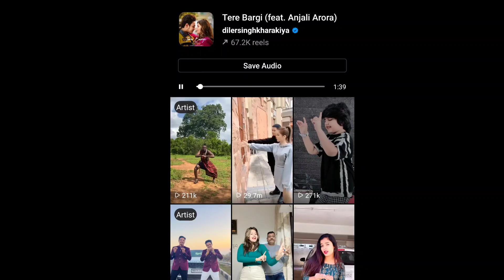aunty के talent ने किया कमाल | sadgi teri touch karke tere bargi dance | kili paul | anjali arora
credit - anjali arora , kili paul and neema , diler kharkiya

anjali arora kacha badam dance
kili paul viral video
trending song
tere bargi reels
kacha badam viral song
tiki video
moj video